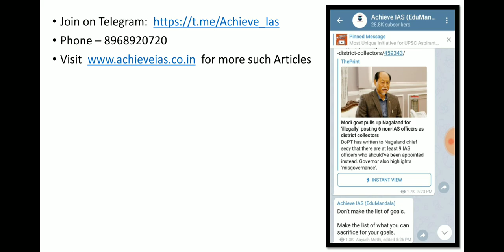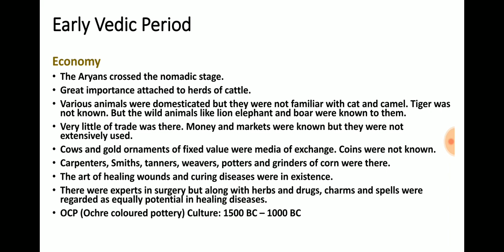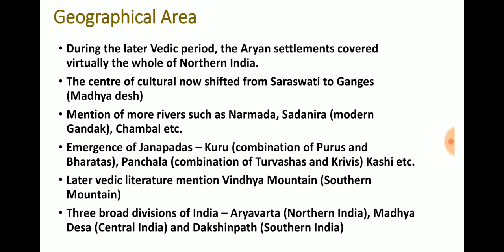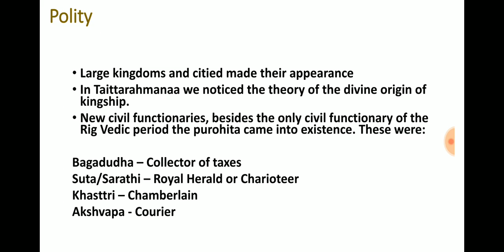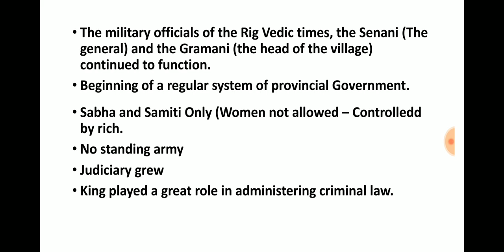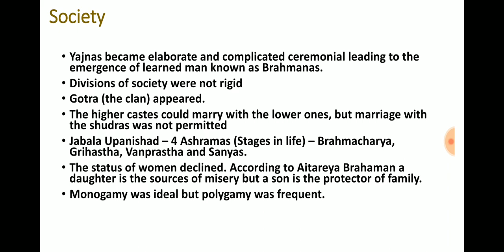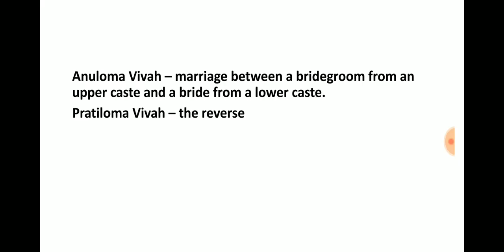Later Vedic Age | Ancient History of India • Ep - 13 | Achieve IAS